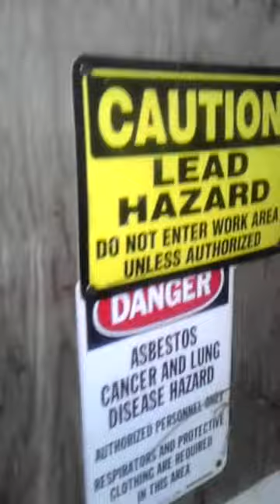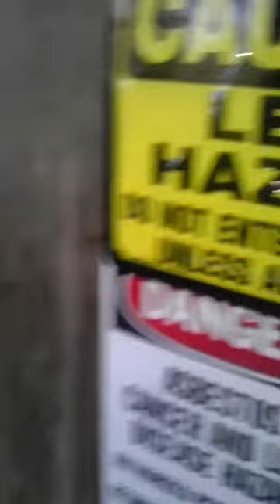Abanded house in Port Deposit Maryland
Exploreing 2 house in tome school port deposit Maryland.